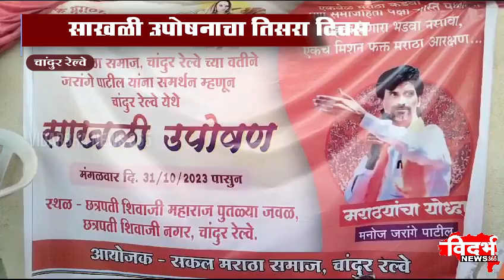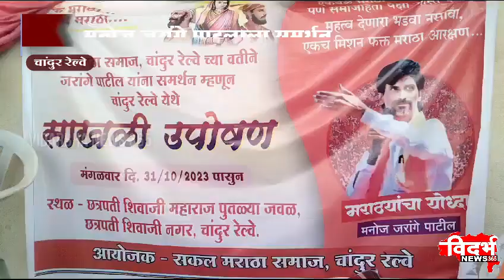Chandur Railway | शहरात मराठ्यांचा एल्गार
मनोज जरांगे पाटलाला समर्थन;
साखळी उपोषनाचा तिसरा दिवस
एसडीओ यांना दिले निवेदन